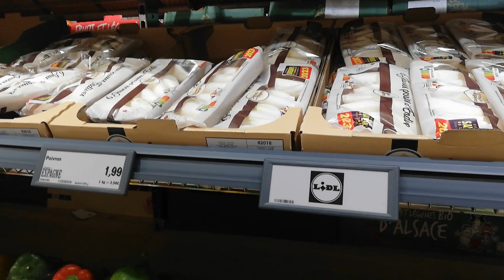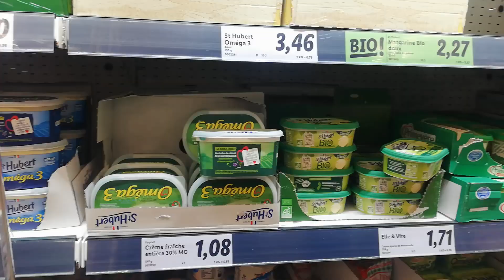চলুন বিকেলে কিছু কেনা কাটা করতে যায় ফ্রান্সে শপিং মল। Let's go shopping in the afternoon 2023